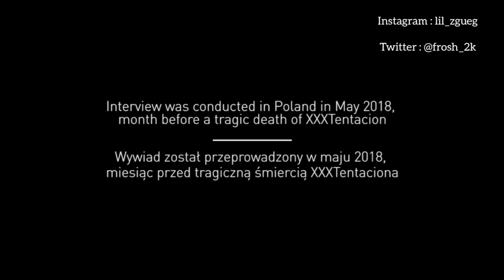Scarlxrd donne son avis sur les comparaisons avec XXXTentacion